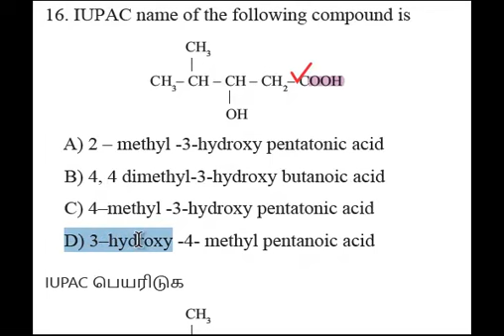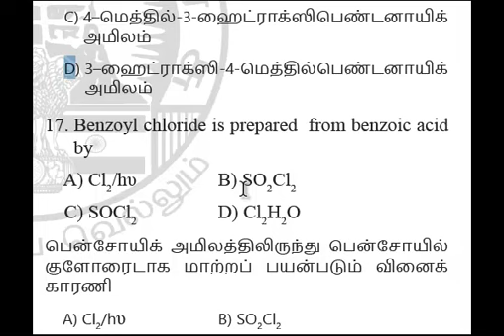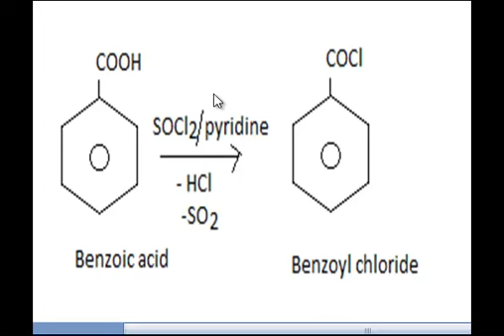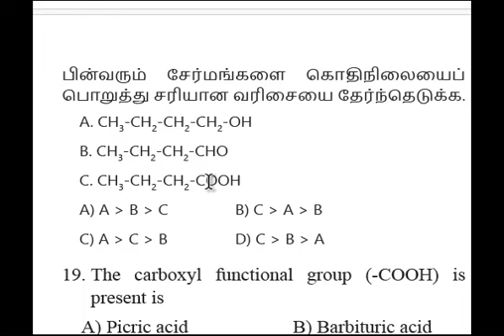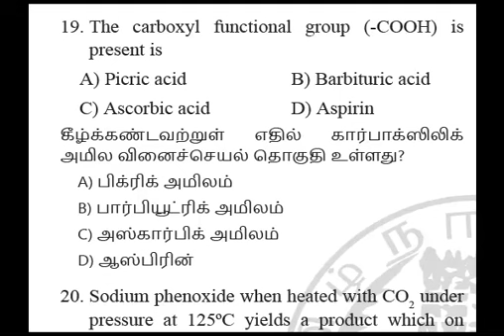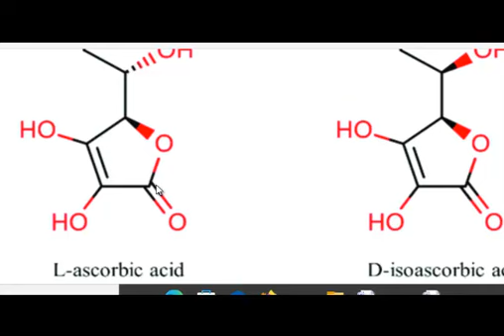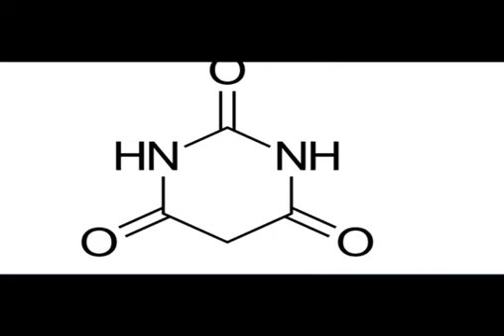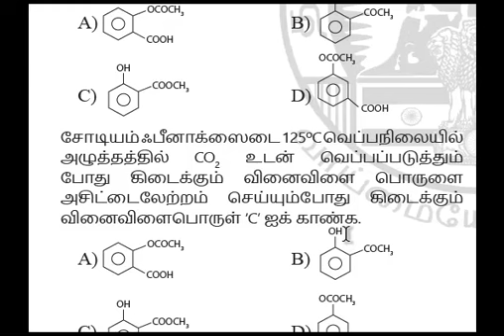chemistry TEST 2 govt neet QUESTION VIDEO117